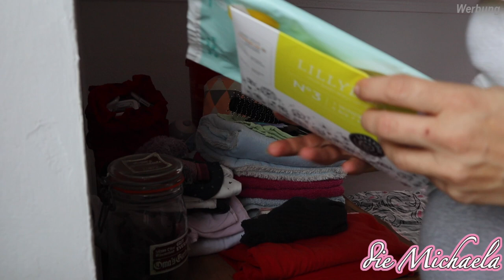31.SSW Notfall Kliniktasche packen - Kekse Backen 💓 die Michaela Vlog